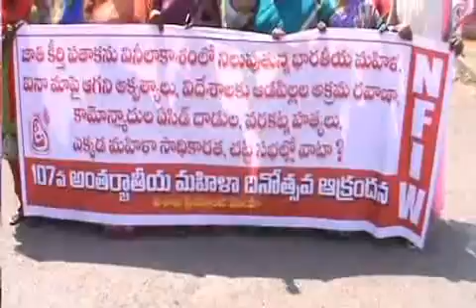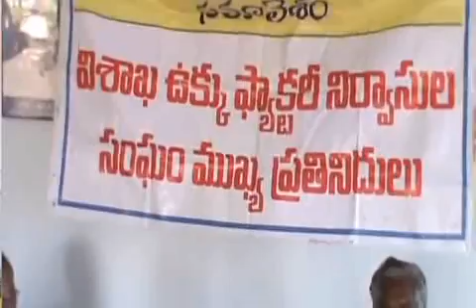SDC NEWS GAJUWAKA 07 03 2017